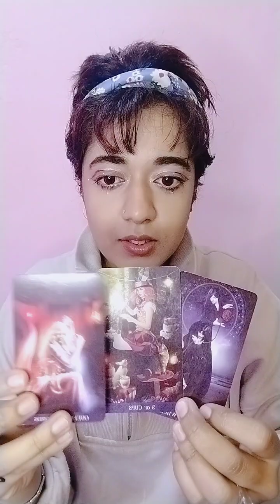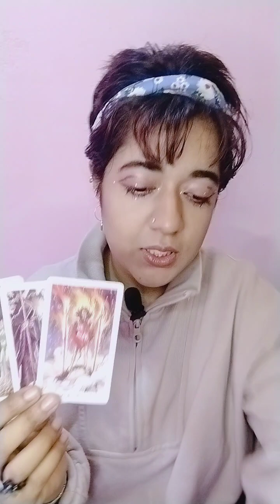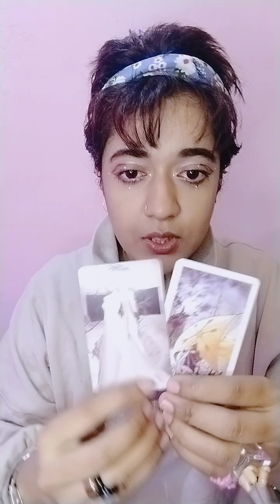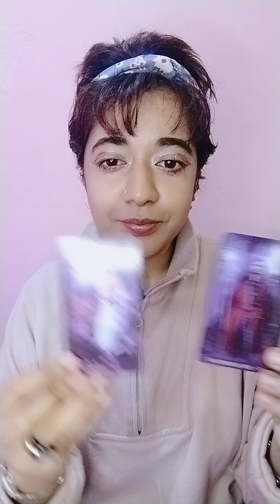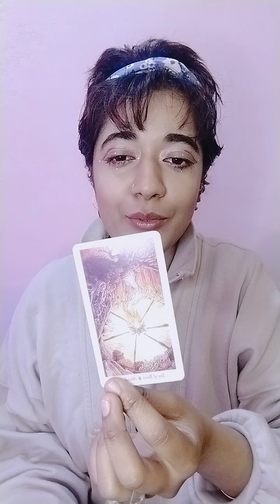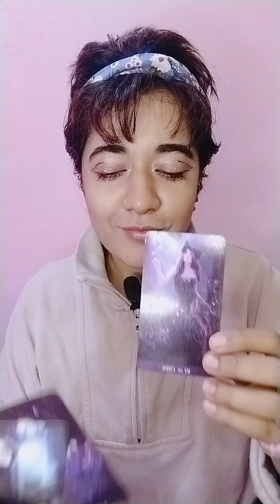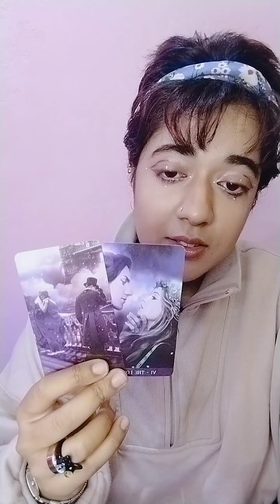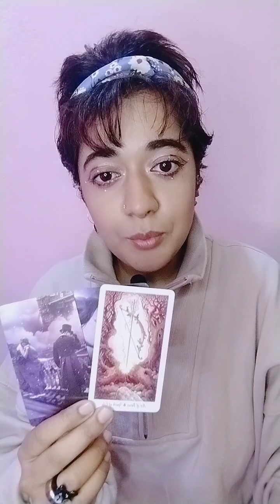WATER SIGNS 2024 - PISCES ♓, CANCER ♋, SCORPIO ♏ Predictions ✨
⭐️Hi Kitties! Water Signs, Lets look at what is in store for your finances & love connections in the next 6 months. This is a general reading, so if this message finds you then this message is for you. ❤️‍🔥🐱✨

✨⏱TIME STAMPS✨
0:00 Pisces ♓️
04:00 Cancer ♋️
06:03 Scorpio ♏️

Please leave a COMMENT it helps with the channel and for me to continue to make these videos. 🐱

Watch you SUN, MOON and RISING SIGN for a full picture of what’s in store for you in the near future. 🌝🌚💫

OTHER READINGS TO CHECKOUT 🔥

THE PERSON YOU LOVE ISN’T SEEING YOUR SIDE OF THE SITUATION..💜 PICK A PILE TIMELESS TAROT ✨

💫Timeless Pick a pile Divine Feminine and Divine Masculine Reading, so if you find this then this message is for you. 💫⭐⬇️
Time Stamps included in the video ⬆️⭐

If you’ve reached the end of the description box comment “🐱”, so I know and can get delighted by that! ⭐️ Have a great day Kitties !😘